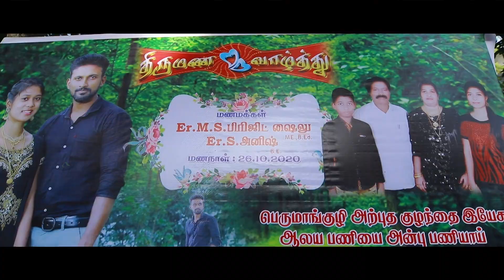Anish + Shylu Wedding Story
HOLY HEART CREATION
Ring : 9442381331